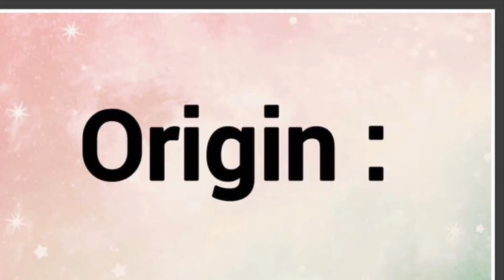Akins | Name Origin Meaning Variations